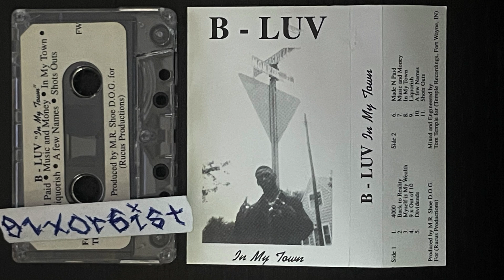B-Luv - In My Town